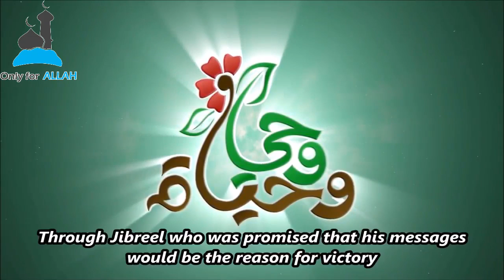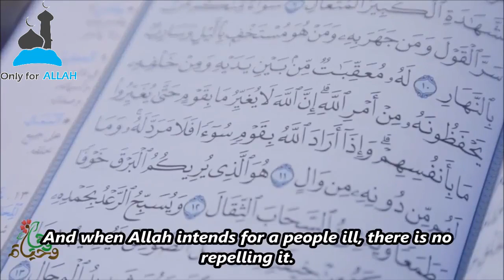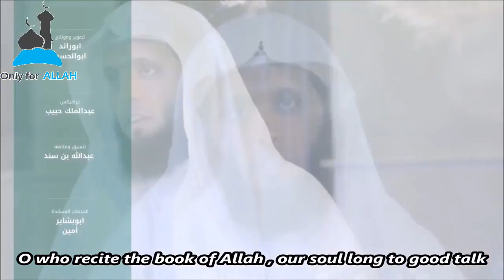Revelation And Life (Episode 7) Change: Sheikh Mansour As-Salami & Abu Al-Harith